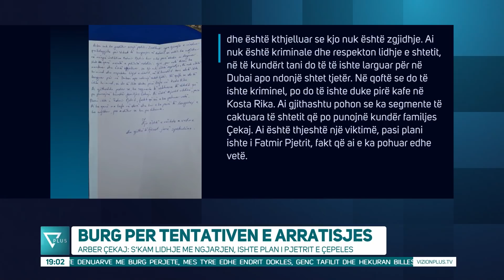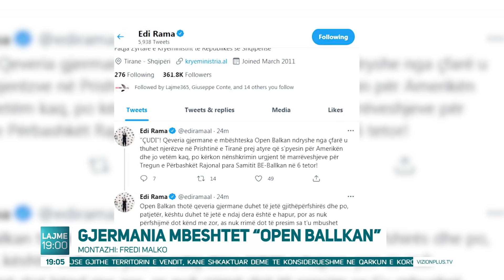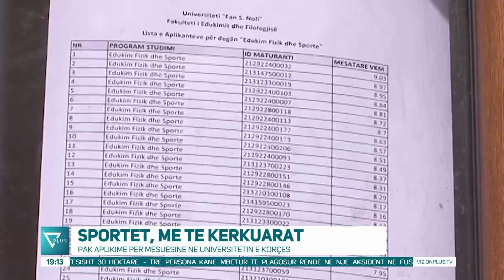News Edition in Albanian Language - 11 Gusht 2021 - 19:00 - News, Lajme - Vizion Plus